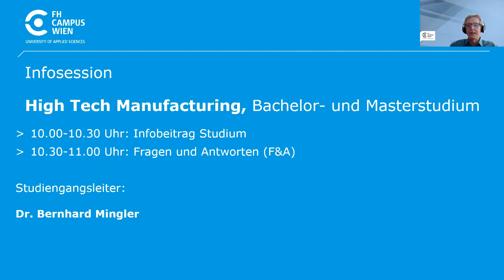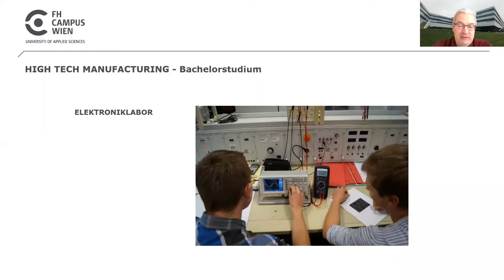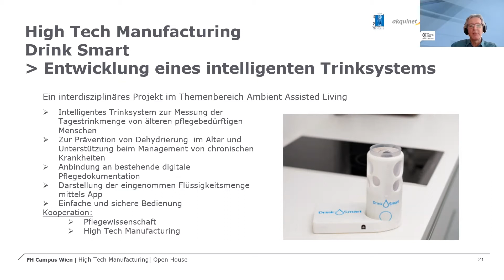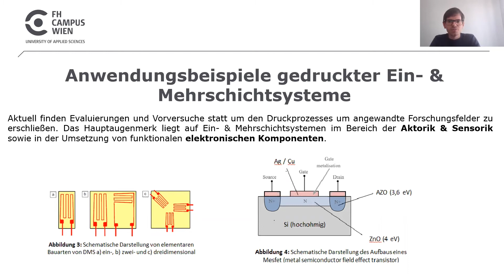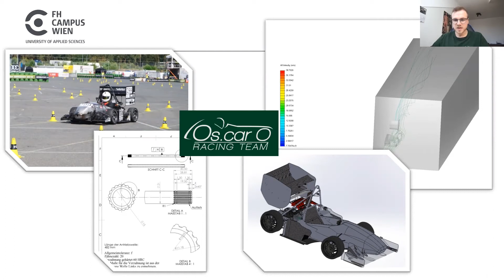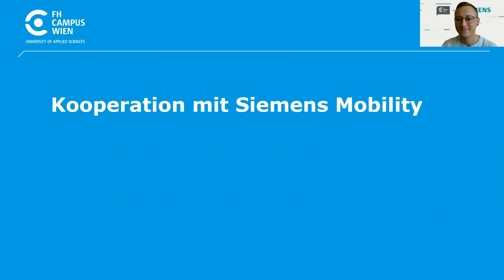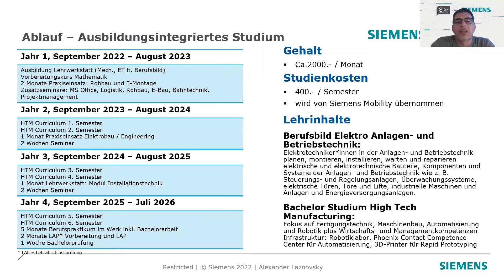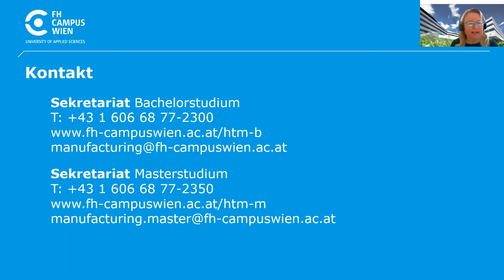Infosession Bachelorstudium und Masterstudium High Tech Manufacturing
Studiengangsleiter Bernhard Mingler stellt gemeinsam mit Lehrenden und Studierenden die Inhalte des Bachelor- und Masterstudiums High Tech Manufacturing vor. Sie zeigen, wie der Therapiestift SensoGrip entwickelt und umgesetzt wird, informieren über Studierendenprojekte wie das Os.Car Racing Team und das Res.Q Bots Team. Weitere Infos zum Bachelor- und Masterstudium High Tech Manufacturing:

Du möchtest deine Fragen nächstes Mal selbst an Studiengangsleitungen, Lehrende, Studierende und Absolvent*innen stellen? Dann besuche doch unsere nächste Digitale Infowoche!